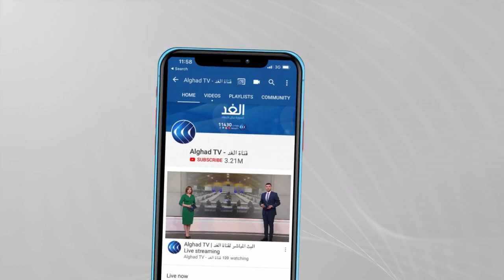«المنسق الإعلامي لتيار المستقبل»: الرئيس عون يمعن في أخذ لبنان إلى جهنم لضمان مصالح باسيل السياسية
قدم زعيم تيار المستقبل اللبناني سعد الحريري اعتذاره عن مهمة تشكيل الحكومة الجديدة. وقال الحريري بعد لقائه الرئيس ميشال عون إن الخلافات لاتزال قائمة وإنه لن يتمكن من تشكيل الحكومة. وفي وقت سابق استقبل الرئيس اللبناني ميشال عون السفيرتين الأميركية والفرنسية. وخلال اللقاء سلمت السفيرتان الرئيس عون رسالة مشتركة من وزيري خارجية الولايات المتحدة وفرنسا. وأكدت السفيرتان اهتمام بلديهما بالوضع اللبناني، وبضرورة تشكيل حكومة جديدة لمواجهة الظروف الصعبة في لبنان... المزيد من التفاصيل يتحدث  من بيروت عبد السلام موسى المنسق الاعلامي لتيار المستقبل، مع حسين حسني، عبر الفقرة الإخبارية